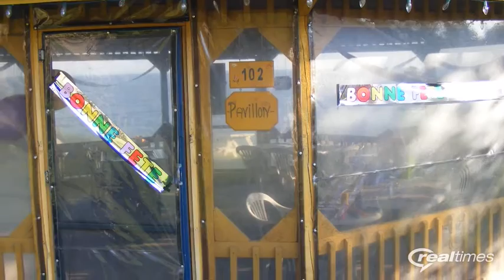4 9 2016 Fête a Rita Anse Charron Colombier 4 9 2016 1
Rencontre des Familles Foster, Lepage, Sirois et tremblay à l'Anse à Charron sur le bord de la mer le 4 septembre 2016 pour fêter l'Anniversaire de naissance Rita F. et de toutes et ceux qui son nés en Août : Céline F. Maryse L. Hélène L Patricia T. Lynda, Guy T. Très belle Rencontre par une journée ensoleillée dans un décor magnifique ! bisous la gang et bon visionnement ! .guy